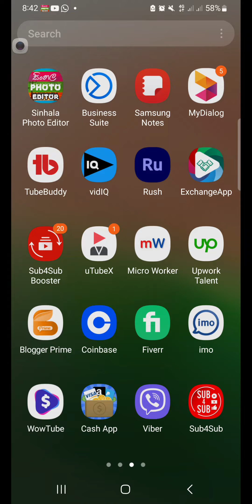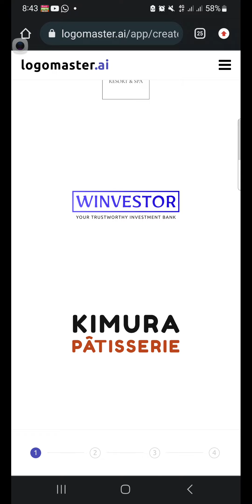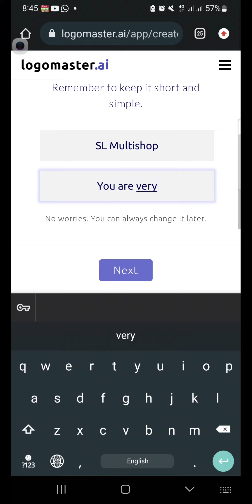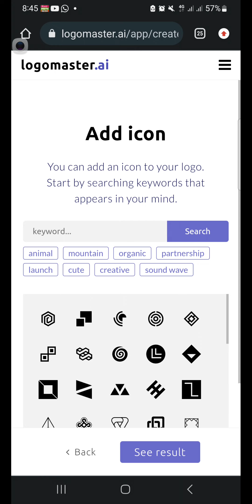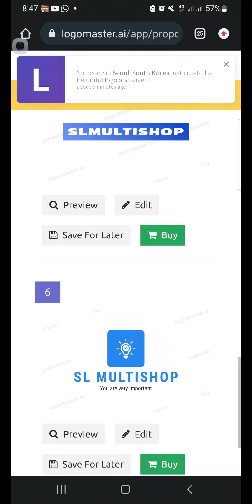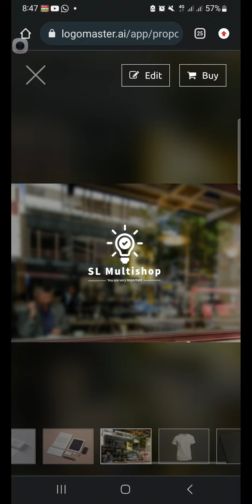How to create logo by website